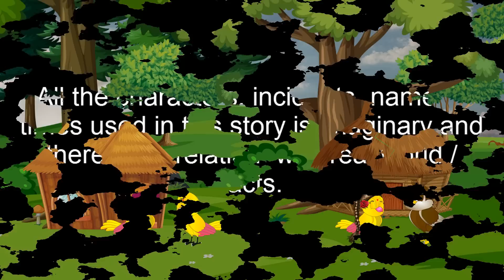দুই পরীবারের দুই বাঁশের ঘর | Dui Poribarer Dui Baser Ghor | Bangla Cartoon | Thakurmar Jhuli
দুই পরীবারের দুই বাঁশের ঘর | Dui Poribarer Dui Baser Ghor | Bangla Cartoon | Thakurmar Jhuli | Pakhir Golpo | Golpo | Tuntuni Golpo